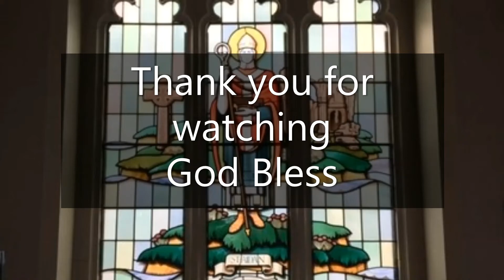St Aidan's Church, Daily Reflection & Prayers with Revd Canon Cath Brooks for Saturday 22nd October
Today's readings,
2 Kings 17:1-15.
Psalm 96.